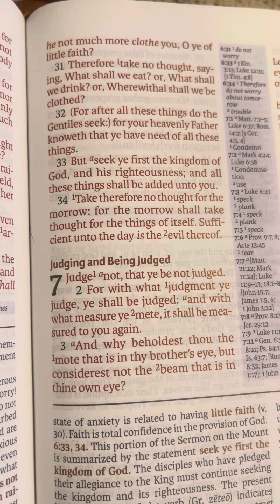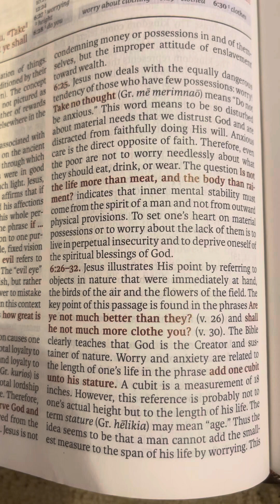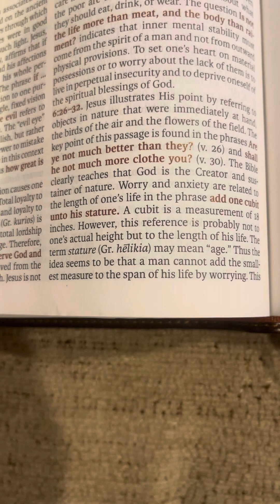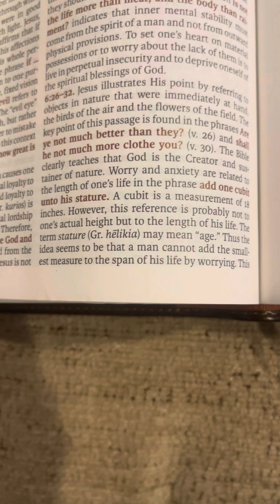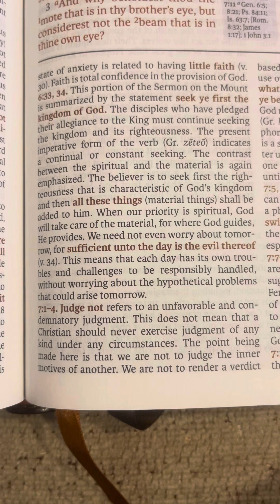Matthew 6: 25-34 I personally needed to 10% hear this today!!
In my personal life I let Anxiety and Worry often overtake me. If you are in the same situation please go to your Bible and ready these verses. I know I will again!